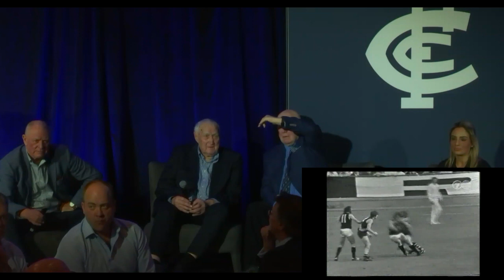Spirit of Carlton 72, 81-82 Premiership Reunion Luncheon - 1972 Panel - Southby Nicholls Gallagher